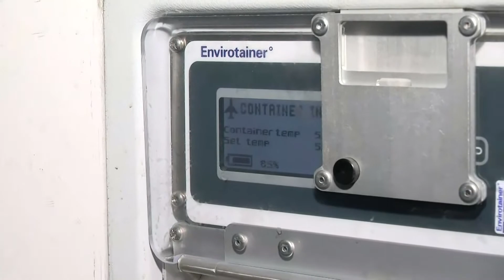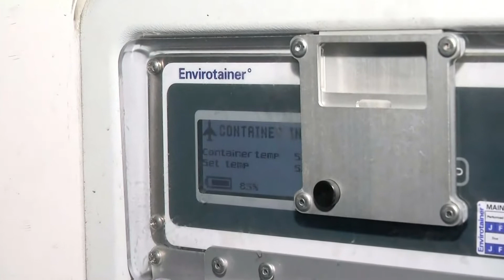Mazzetti: Llegada de vacunas marca un nuevo momento en lucha contra la pandemia